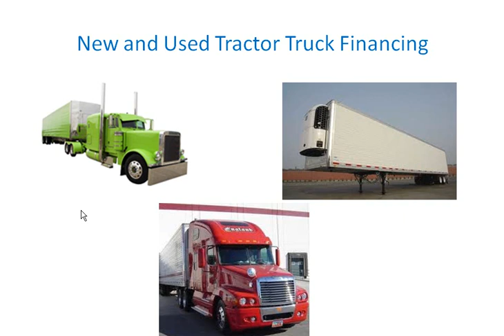Semi Trucks For Sale - Semi Truck Financing. Before Looking, Get Financing FIRST!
Semi Trucks For Sale - Semi Truck Financing. Heavy Duty Tractor Truck and Trailer Financing! Since 1995, we have become one of the largest independent financing companies within the COMMERCIAL OVER THE ROAD TRUCK INDUSTRY. New and used tractor trucks, trailers of all sorts (boxed, flatbed, reefer, etc.), big rigs, heavy duty trucks, and semi sleeper cab trucks, are all qualified equipment.

Used trucks and equipment up to 15 years old can even qualify!

So, before you shop around for your next over the road truck or trailer... let's get your financing in order first, so you can be pre-approved and have immediate access to funds when you find a great deal!